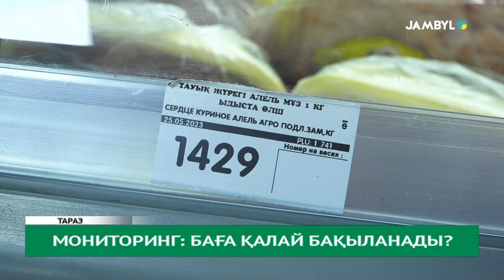Мониторинг: баға қалай бақыланады?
Азық –түліктің арзандауы арман. Бұл - бұқараның базынасы. Ал, биліктегілер бүйірден қысқан қымбатшылыққа мониторинг жүргізіп жатырмыз дейді.

Әйтеуір нәтиже бар. Жыл басынан бері Жамбылдық 8 ірі кәсіпорын, бағаны асырамын деп, жоспардан тыс тексеріс тегеурініне түскен екен.